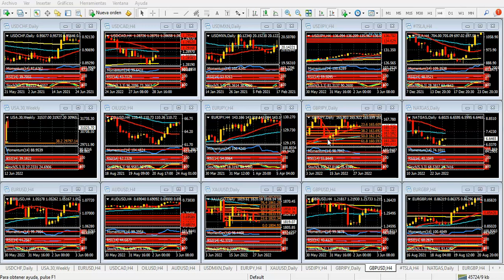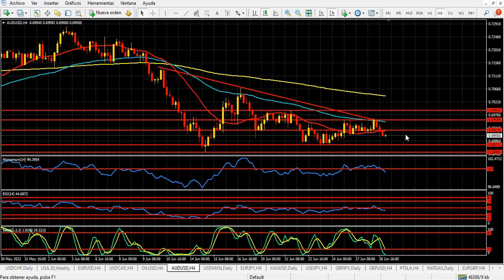Mercado de Divisas Miércoles 29 de junio de 2022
El dólar vuelve a dominar el mercado de divisas
Hola Amigos, buen día. El dólar volvió a brillar el martes en prácticamente todos los frentes, con una baja de mediano tenor del euro y la libra esterlina, y con el yen nuevamente cerca de sus mínimos del año (y desde mediados de 1998) en la zona de 136.70.
El embate de la moneda norteamericana coincide con una baja importante de la bolsa de Nueva York. Las acciones principales volvieron a posicionarse en esa dirección, ante una reiterada preocupación por la recesión que puede llegar a la economía estadounidense en los próximos tiempos.
La inflación en máximos de más de 40 años, y la reacción agresiva de la Reserva Federal para combatirla (que recién comienza) se conjugan para que, periódicamente, la bolsa sufra estas caídas.
Las materias primas también sufren esta circunstancia. El oro se aleja por ahora de su condición de activo de refugio, cayendo de la zona de 1820.00 dólares, en tanto la plata y el platino no logran alejarse de sus respectivos mínimos anuales. El petróleo ha sido la excepción en las últimas horas, con un rally no tan importante en puntos, pero que sí sirvió para cambiar su sesgo bajista de corto plazo.
En la sesión asiática del martes vuelve a notarse un cierto nerviosismo en los mercados, con movimientos poco usuales en estos horarios. Sin embargo, los pares principales de divisas presentan un comportamiento en estrechos rangos de precios, por lo que solo están volátiles, aunque con una amplitud bastante escasa.
Los mercados se abocan ahora a esperar la presentación conjunta de la titular del Banco Central Europeo, Christine Lagarde, del gobernador del Bank of England, Andrew Bailey, y del presidente de la Fed, Jerome Powell, en Portugal. El encuentro tendrá lugar desde las 9:30 del este, y será el hito más importante del día.
Si bien no se esperan definiciones fuera del contexto en que se mueven estos bancos centrales en estos tiempos, una confirmación por parte de Powell del rumbo que ha tomado la Fed, con aumentos progresivos de tasa de interés desde marzo, podrían volver a impulsar al dólar.
En cambio, Lagarde confirmará un aumento más suave de tipos, en julio, del orden del 0.25%, dejando abierta la puerta para un incremento similar en septiembre. Esta diferencia de criterio con los otros bancos centrales, motivada sobre todo en las disímiles situaciones que atraviesan los países del norte, más sólidos, respecto a los países del sur, con mayor nivel de deuda, es objeto de análisis por parte del BCE. La propuesta de comprar bonos de estos últimos países, pese a que el propio estatuto de la entidad no lo permite (cabe acotar que ya lo ha hecho en el pasado con países poderosos), podría llevar al BCE a equilibrar fuerzas con otros bancos centrales en el futuro.
Respecto al Bank of England, Bailey también confirmará los próximos pasos, similares a los ya dados. Alzas de tipos de interés de bajo tenor, en medio de una inflación récord en varias décadas, y una visión sumamente pesimista para los próximos tiempos. Y no le falta razón al funcionario. A los males de este tiempo (pandemia, inflación, guerra) se suma lo que en tenis se denomina “error no forzado”, que en el caso de Reino Unido se llama Brexit.